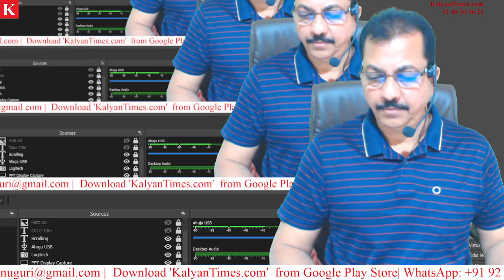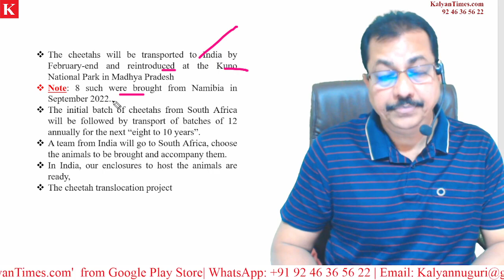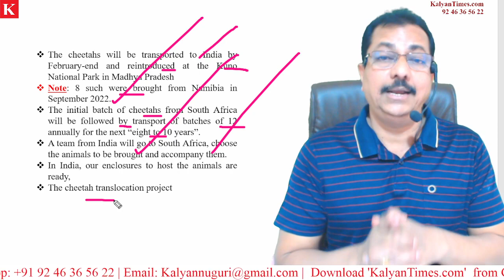What is 'Cheetah Translocation Project' - KalyanTimes.com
One stop solution for IAS, IPS... Group 1, 2, 3 and 4 (APPSC &TSPSC) SI of Police (AP/Telangana), General Studies for All COmpetitive Exams.

The Best Online Coaching center in India. Highly Qualitative classes for all subjects.

* 100 percent syllabus coverage.
* Video Classes.
* PDF Material.
* Practice Bits
* Subject wise and Comprehensive Online Practice Tests.
*Support till the completion of Exam.